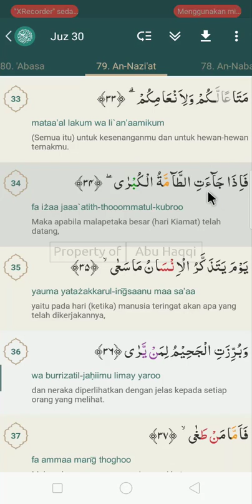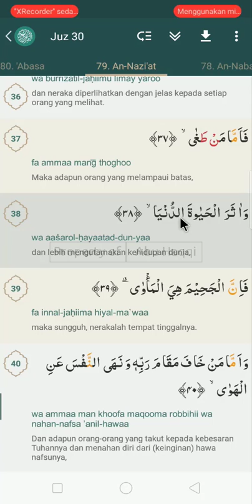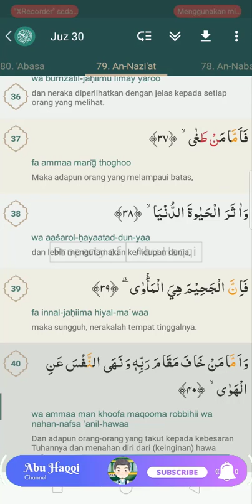Tajwid surat An Nazi'at ayat 31-40